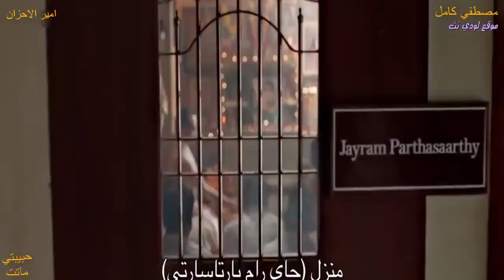اغنيه محمدالراوى جديده